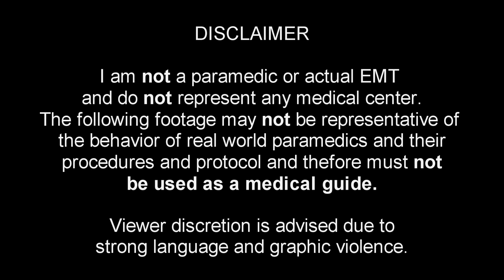GTA V FiveM BSG Roleplay #40 (EMS) | Paramedic On Duty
I try my hand at being a paramedic, albeit a horrible one.